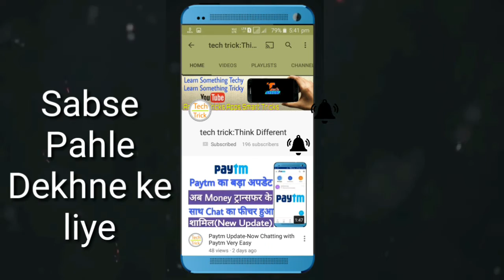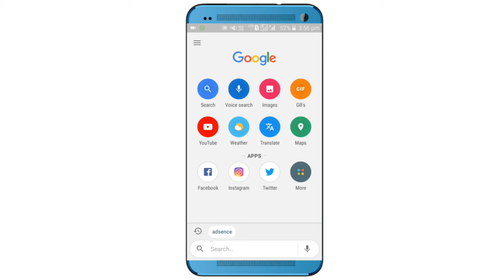Google Go,Google New Launch,Must App,Tech Trick Think deffrent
Hey Guy's!
In This Video I'm Going To Telling You About A Google Product app.Those app Is Google Go.Google Go,Google New Launch,Must App,Tech Trick Think deffrent

About:- Tech Trick think deffrent is a
              YouTube channel.where you can
              See technological & android trick